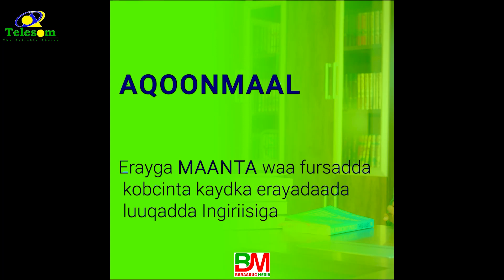Diinta Islaamku waa Manhaj Iyo Diin Alle Fudeediyay Sh.Maxamed Aadan